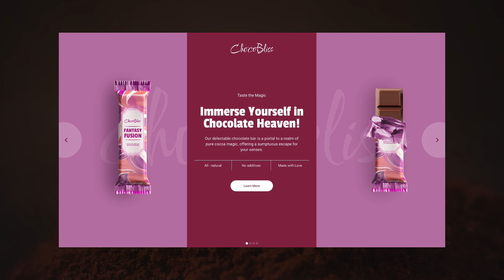Chocolate Bar Product Presentation Template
Experience the allure of rich flavors with our Chocolate Bar Product Presentation Template. Each slide unveils a chocolate bar in all its glory, from its vibrant wrapper to the luscious texture within. With a central title, descriptive text, a call-to-action, and space for product attributes, this slider is a treat for the eyes. Customize effortlessly for any product showcase.